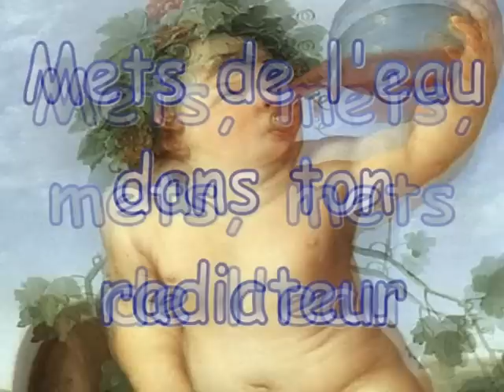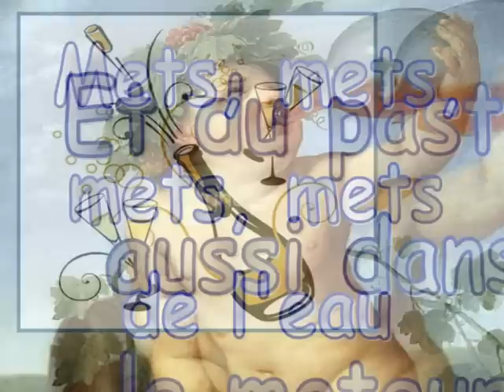Mets de l'eau dans ton radiateur (Bernard Pialat)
Boum-boum musique, Bum-bum music
Mets de l'eau dans ton radiateur, et du pastis dans ton moteur